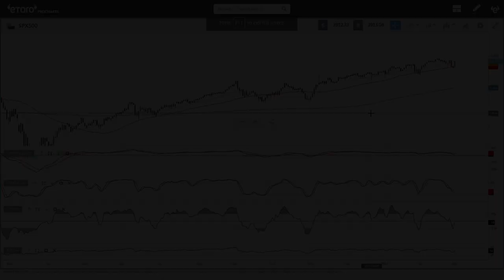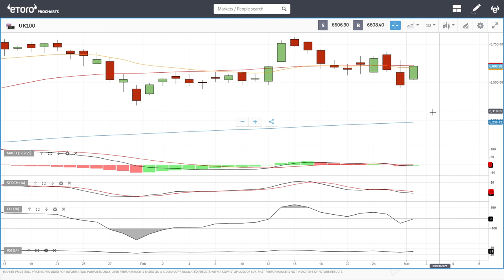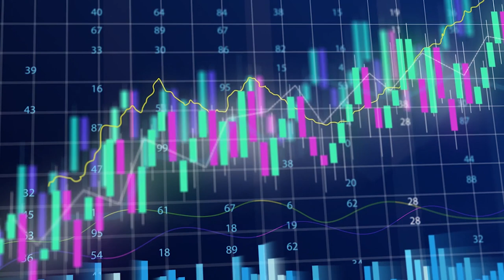S&P500, DJ30, Nasdaq, Dax and FTSE forecast for Mars 02, 2021